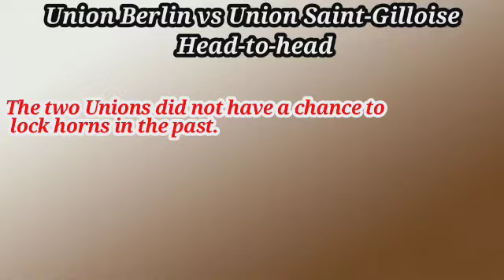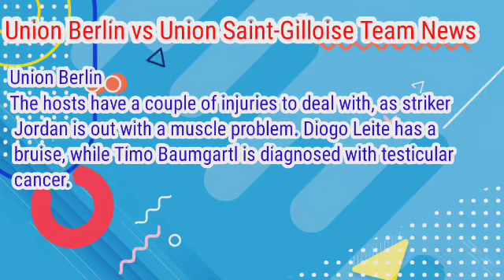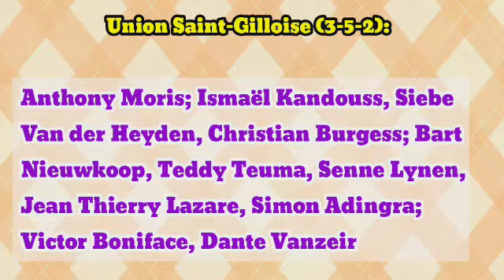Union Berlin vs Union Saint-Gilloise prediction, preview, team news | UEFA Europa League 2022-23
Union Berlin vs Union Saint-Gilloise prediction, preview, team news and more | UEFA Europa League 2022-23